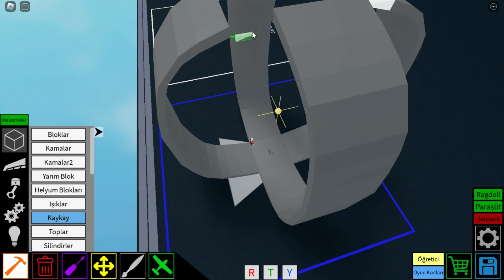Plane Crazy Death Egg Tutorial [Part 1]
Hello Guys From Classic Sonic Series - Classic Deaht Egg star - Roblox plane crazy Tutorial. ❤🧡💛💚💙💜💖💗💓